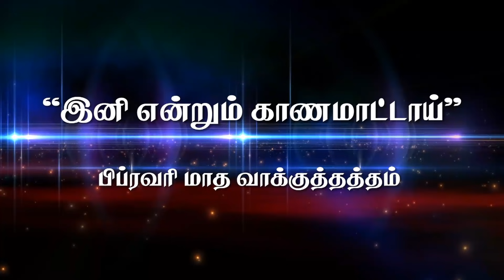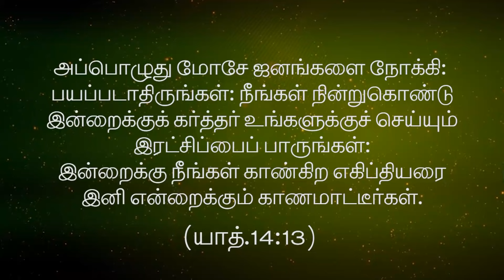"இனி என்றும் காணமாட்டாய்" (பிப்ரவரி மாத வாக்குத்தத்தம்) EPISODE-MP1802 (1.2.18) Msg by Bro.D.Jestin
"இனி என்றும் காணமாட்டாய்" (பிப்ரவரி மாத வாக்குத்தத்தம்) EPISODE-MP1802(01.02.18) Msg by Bro.D.Jestin